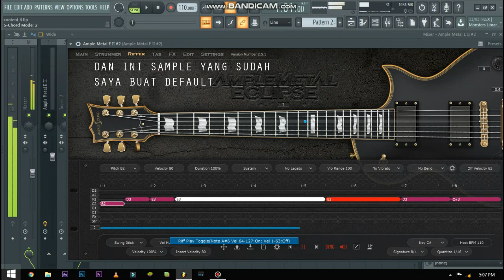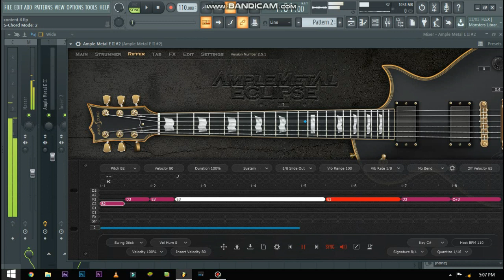TUTORIAL BEND GUITAR PART 2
INI ADALAH KELANJUTAN VIDEO YANG SEBELUMNYA
AGAR LEBIH PAHAM
BISA CEK VIDEO SEBELEMNYA DI BAWAH

MAAF JIAKA TUTORNYA KURANG JELAS